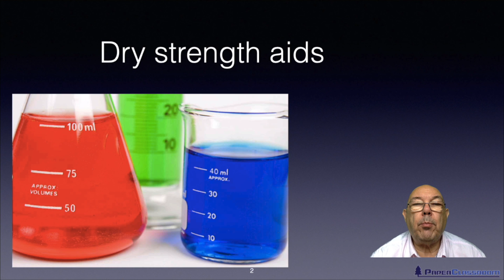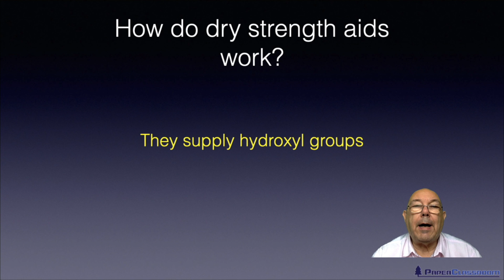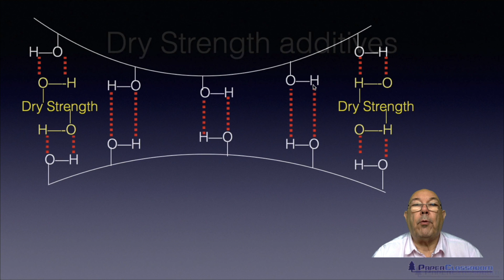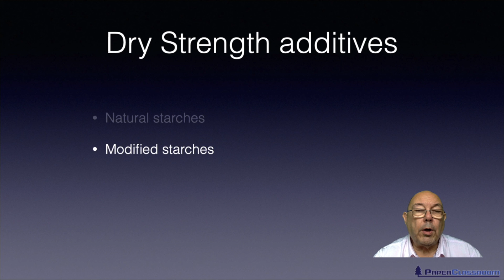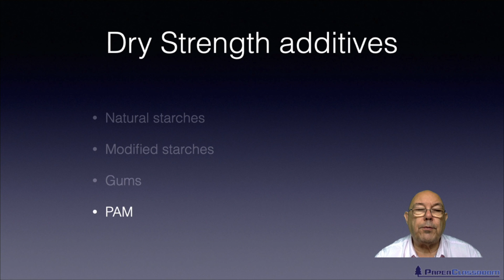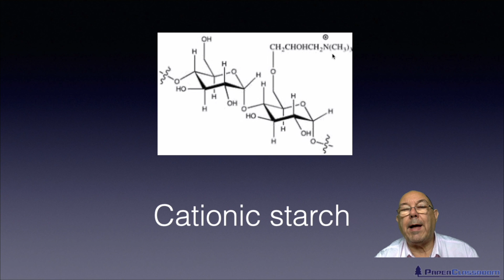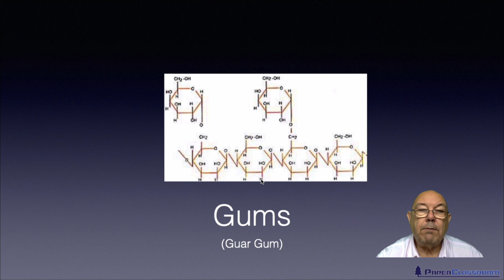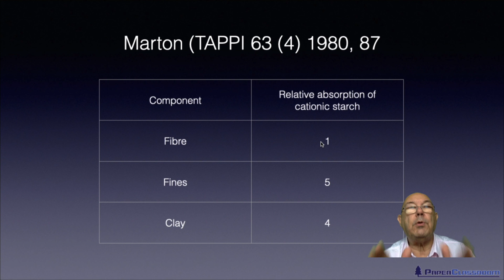Level 2 Papermaking - Dry Strength aids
This video supports the Level 2 Technical Certificate Water & Chemical Additives Unit. In this tutorial we look at why we add dry strength aids, their mechanism, and what we use.